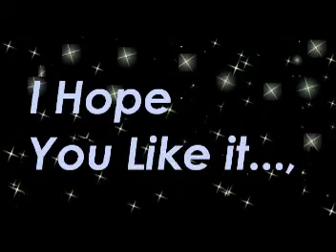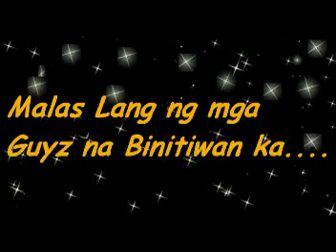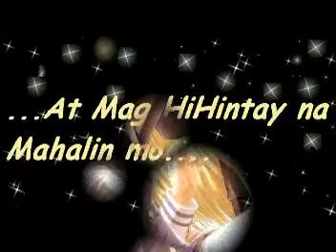FOR YOU SHANE